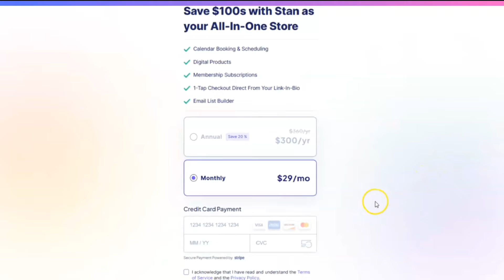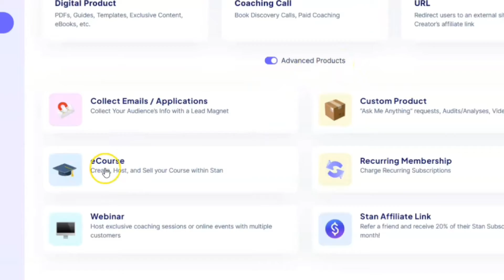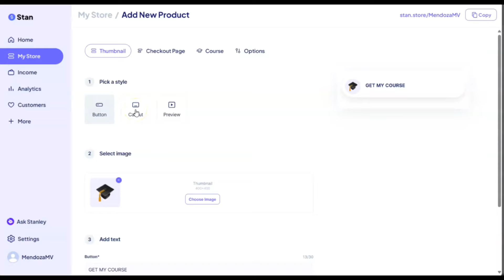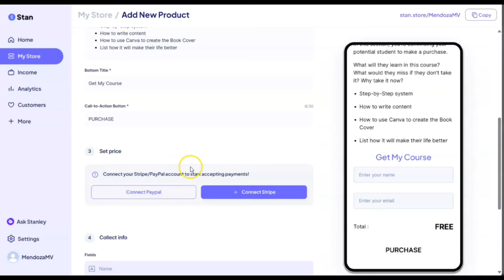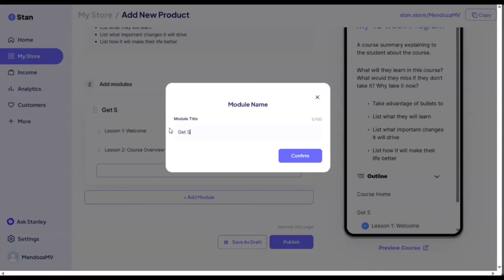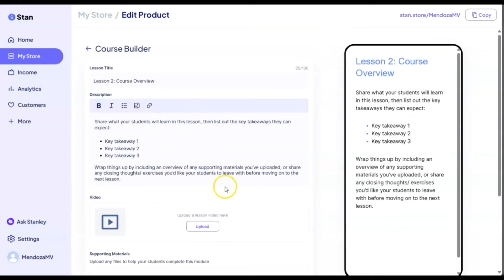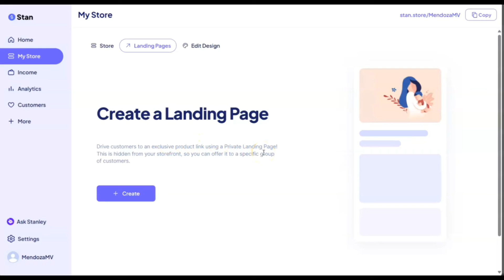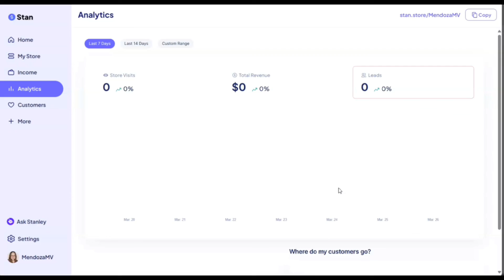How to Create an Online Course on Stan (Tutorial for Beginners)